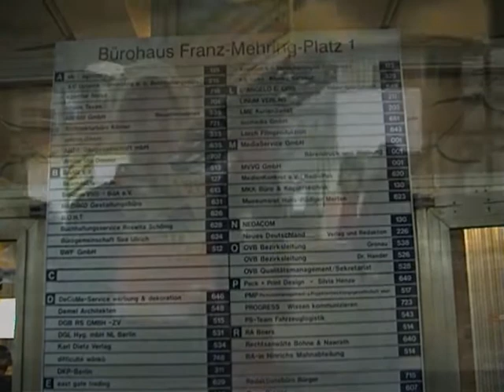Die Linke Medienakademie in Berlin 2009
AG Medien Hamburg
   Rote Reporter
  RAINER TICHY